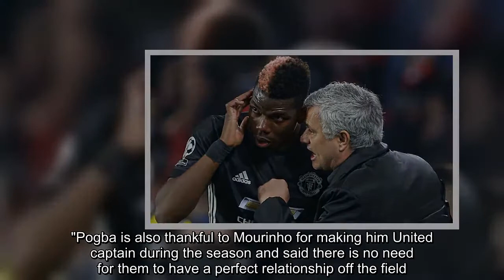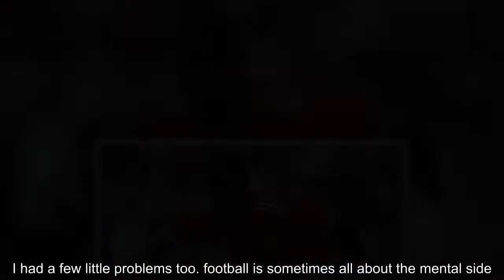Paul Pogba non-committal on Manchester United future and talks Jose Mourinho relationship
Paul Pogba is non-committal about his long-term future with Manchester United but says he does not have to be "best friends" with Jose Mourinho.   Pogba's second season back in the Premier League has been a mixed one, with Mourinho publicly questioning his contribution at times, which has also seen him left out of the starting XI or taken off early.The France international, signed for £89m, has seen his name linked with a move to Paris Saint-Germain and, while he did not rule that out, it did n